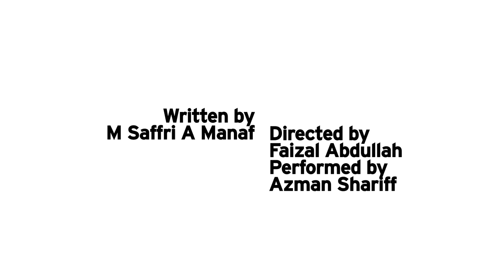Projek Suitcase 2015: MISTER BANGSAWAN Trailer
In Mister Bangsawan’s journey to make his community proud, he goes on a journey exploring the development and achievements of the art of Bangsawan to prove its (ir)relevance in today’s world.

MISTER BANGSAWAN
Written by M Saffri A Manaf
Directed by Faizal Abdullah
Performed by Azman Shariff

Projek Suitcase 2015: Excavation
Malay Heritage Centre
30 Sep - 4 Oct
8pm